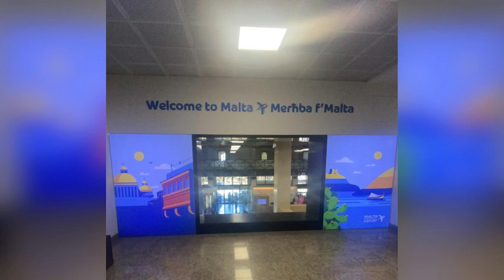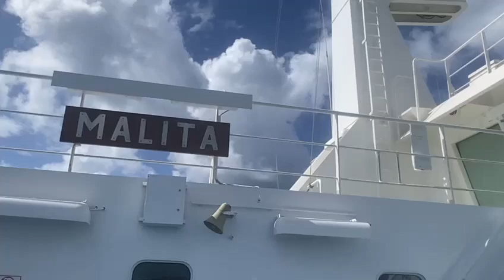MALTA TRIP || KNOW THIS BEFORE YOU VISIT MALTA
Passionate about Beauty, Fashion and Lifestyle including Self-development.

FB/ Instagram: Claire's Klassy Makeovers